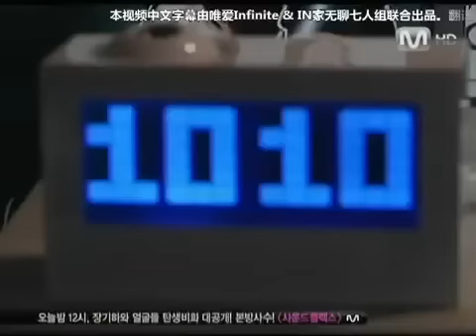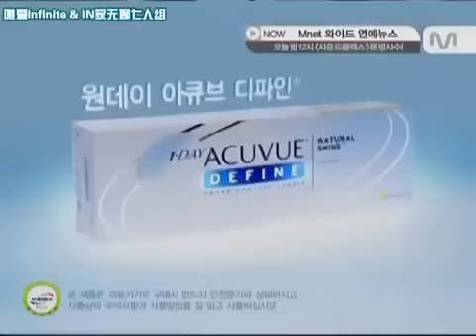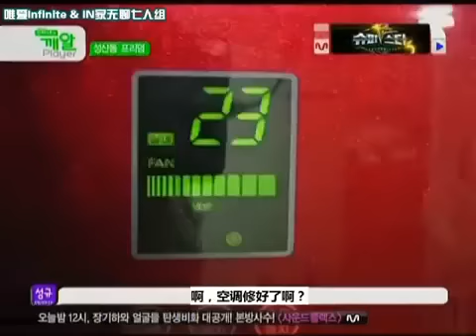110713 Infinite Sesame Player E04